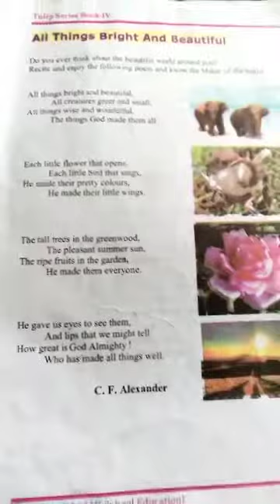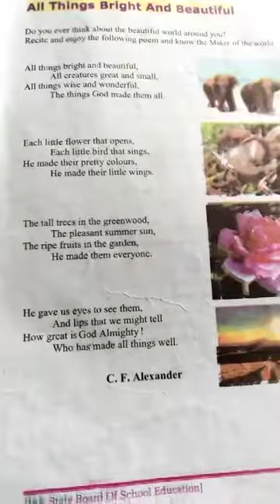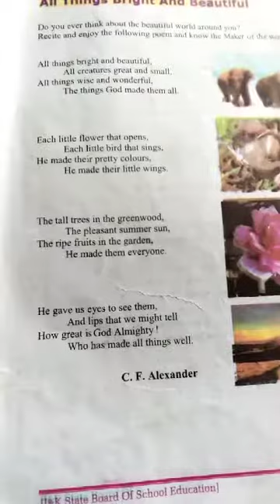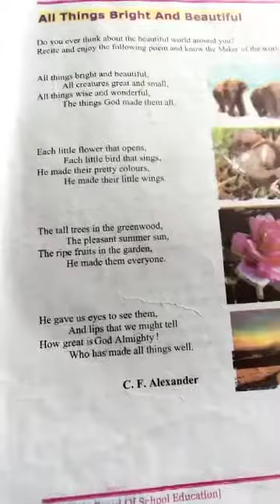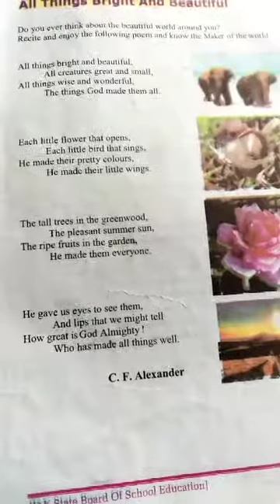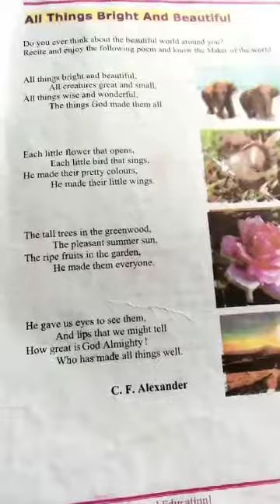Class 4th English topic all things bright and beautiful by Tr Ab Qayoom Mir PS Dingapatti Gagal